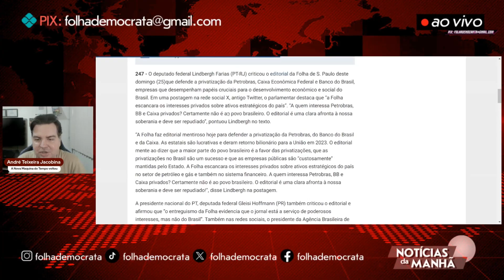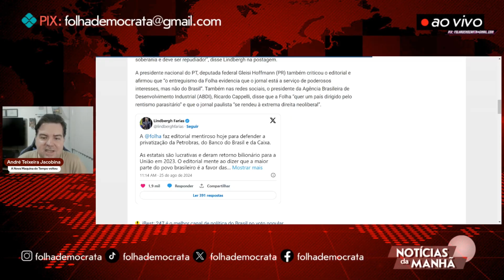LINDBERGH: Editorial da FOLHA afronta a SOBERANIA e deve ser REPUDIADO